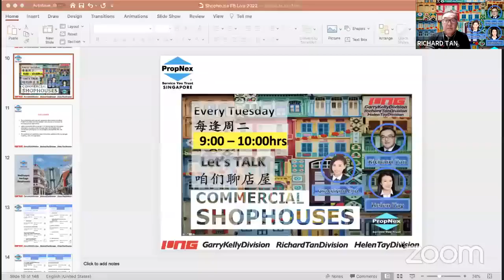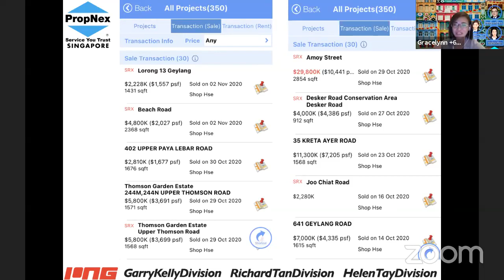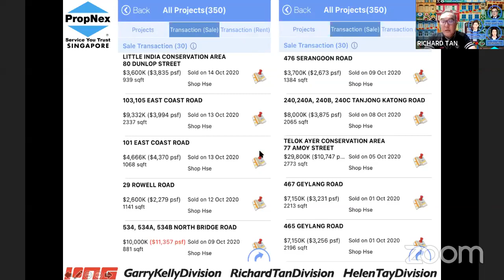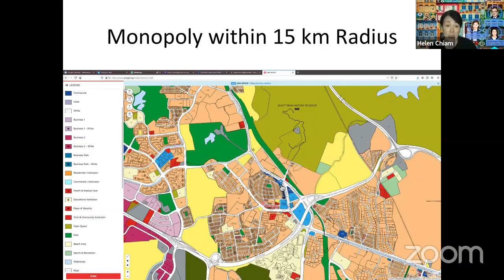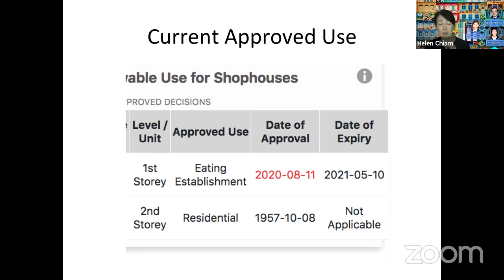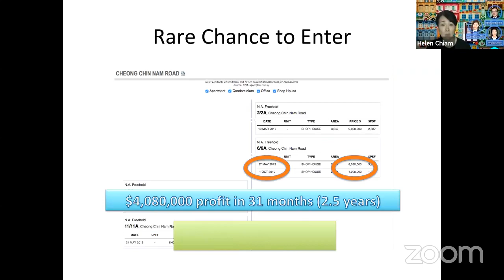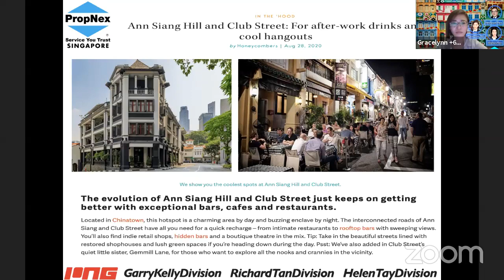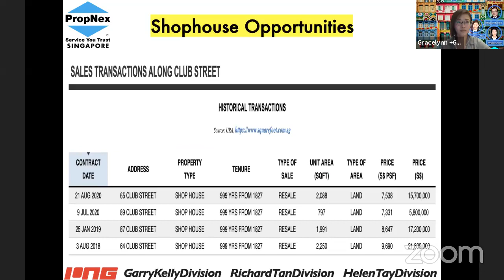10/11/20 - Fengshui takes turn, which area are popular now?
Fengshui takes turn, which area are popular now? Let's talk about the shophouse tonight @9pm shall share ! See U soon 😊
风水轮流转，现在哪个区域吃香？买/租/卖, 跟我们走。今晚9点钟，咱们聊店屋与大家分享！脸书平台见噢！
See less